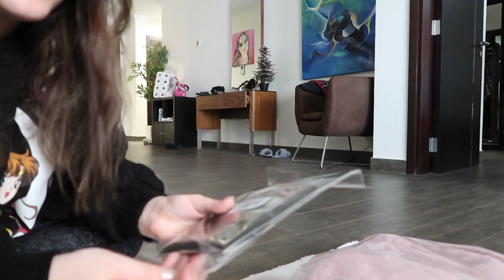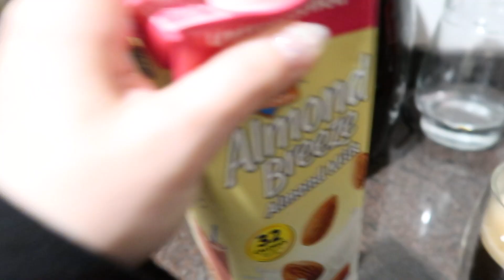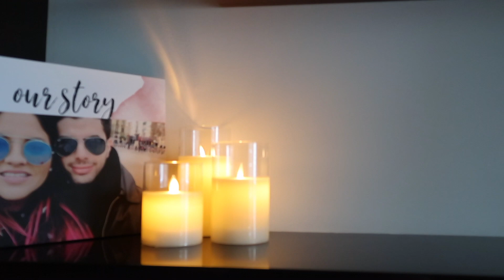VLOGMAS PARTE 2 | ¿QUÉ IDIOMA HABLO EN QATAR?| alaladaniela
Video numero dos de Vlogmas. Estoy poniendo varios días en un video juntos para que no sea tan aburrido.  Espero les guste.

FAQ :
¿Donde vives?
- En Qatar (middle east)
¿Porqué vives en Qatar?
- Nos mudamos aquí en principio por el trabajo de mi papá